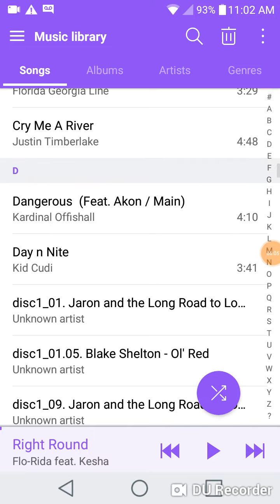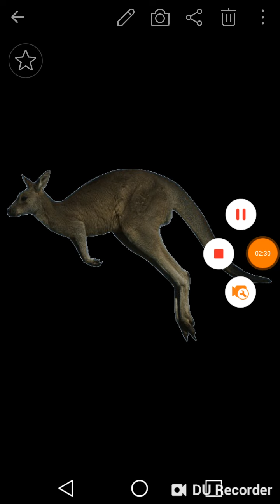Kangaroo ~ Good Girls Go Bad